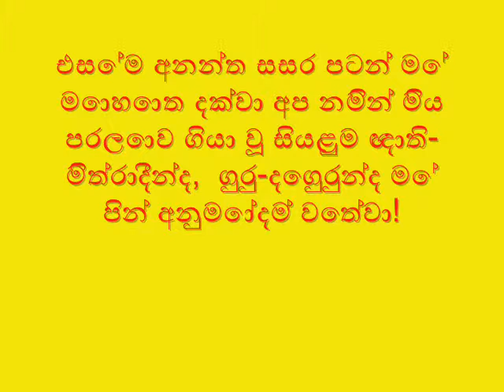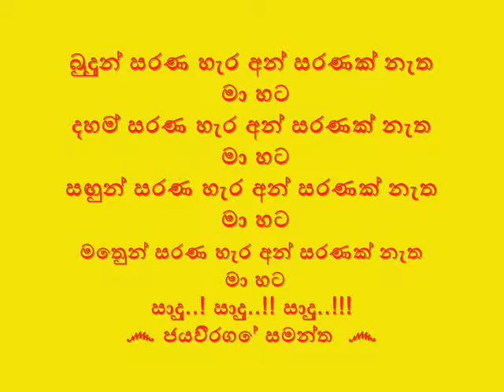Buddhanussathi Bhawana - Ven.Galagodaaththe Gnanasara Thero - Created by Dr Jayaweerage Samantha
ඉතාමත් අගනා බුද්ධානුස්සති භාවනාවක් …

පුජ්‍ය ගලගොඩඅත්තේ ඥානසාර ස්වාමින් වහන්සේ  විසින් ඉතාමත් ශාන්ත හඬින් සජ්ජායනා කරන ලද හඬ පටයකට අප විසින් රූප රචනා කරන ලද මේ අගනා බුද්ධානුස්සති භාවනාව  ඔබ සැමට උතුම්වූ ධර්මාවබෝධය පිණිසම හේතුවේවා!!!

*** Buddhanussathi bhawana - "Maha karunika wu - shanthinayakayanan wahansa")

ඒ උතුම් ධර්මදානයේ පින  පුජ්‍ය ගලගොඩඅත්තේ ඥානසාර  ස්වාමීන්වහන්සේටද, ඔබ අප සියළු දෙනාටද, පින් කැමති  සියළු දෙවියන්ටද අත්වේවා!!! අපගේ මව්-පිය, ගුරු-දෙගුරු, ඥාති-මිත්‍රාදීන්ටද, ලෝක වාසී සියළු සත්වයෝ ද මේ පින් අනුමෝදම් වෙත්වා!!! මෙ පින් බෙලෙන් සියළු දෙනාටම සැපතක්, ශාන්තියක් සැළසේවා! උතුම් වූ ධර්මාවබෝධය වේවා!!!

එසේම අනන්ත සසර පටන් මේ මොහොත දක්වා අප නමින් මිය පරලොව ගියා වූ සියළුම ඥාති-මිත්‍රාදීන්ද,  ගුරු-දෙගුරුන්ද මේ පින් අනුමෝදම් වෙත්වා!!! මෙ පින් බෙලෙන් යමෙකු දුගතියක වෙත් නම් සුගතිගාමී වෙත්වා!!! සුගතියක වෙත්නම් එහිදීම උතුම් වූ ධර්මාවබෝධය වේවා!!!

෴ ජයවීරගේ සමන්ත  ෴